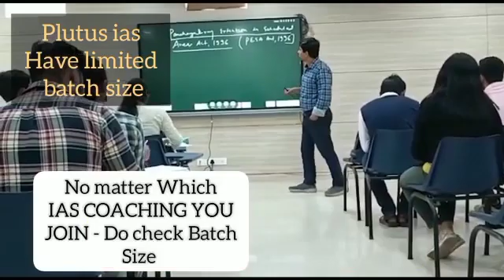Best IAS Coaching in Behror, Rajasthan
Best IAS Preparation Coaching in Behror, Rajasthan.
Top IAS Preparation Coaching in Behror, Rajasthan.
Which is the best IAS Preparation Coaching in Behror, Rajasthan ?
Best 5 IAS Preparation Coaching in Behror, Rajasthan